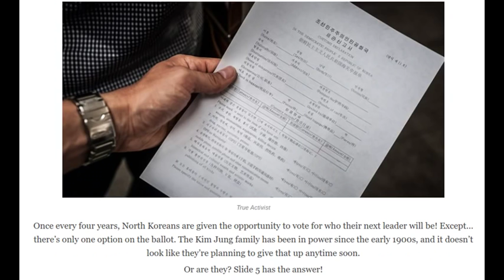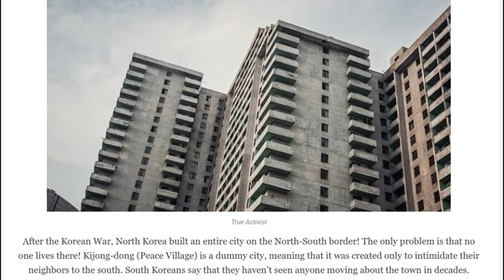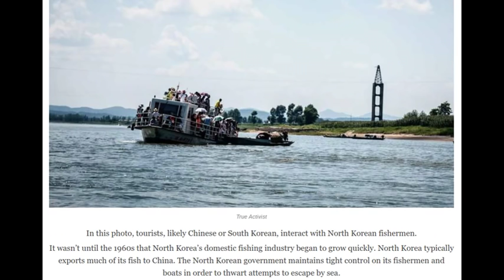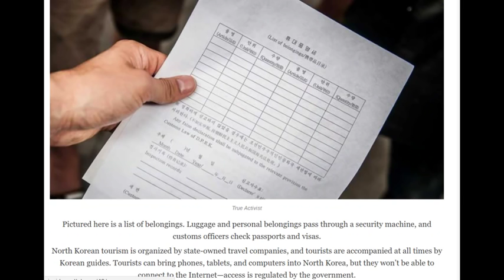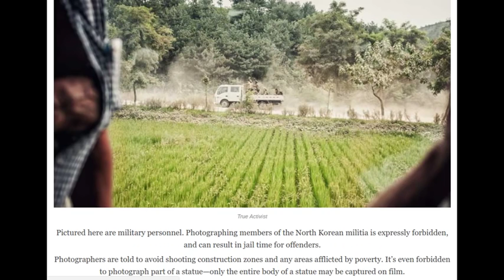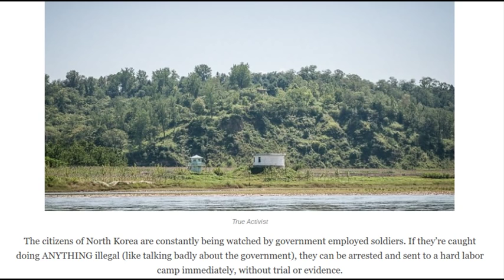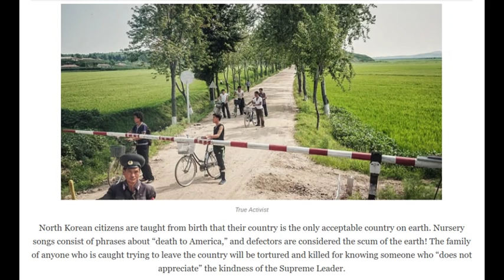50 Illegal Photos Smuggled Out Of North Korea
This is a new slideshow by top videos about 50 illegal photos smuggled out of north Korea.
This notoriously reclusive and secretive country has effectively shielded itself from the eyes of the world for decades. Even internet access and social media is highly guarded, with the average citizen having no access to it.  Photographer Michael Huniewicz had the rare opportunity to step inside the small and strange country of North Korea and managed to slip out with photographs that were not approved by the state-run public relations media agencies. Fair warning: the deeper you go into this slideshow, the stranger things get.